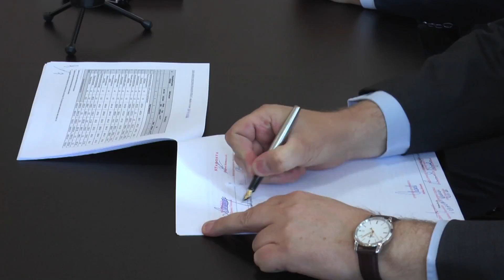Piła: Ponad 6 milionów na drogi w powiecie